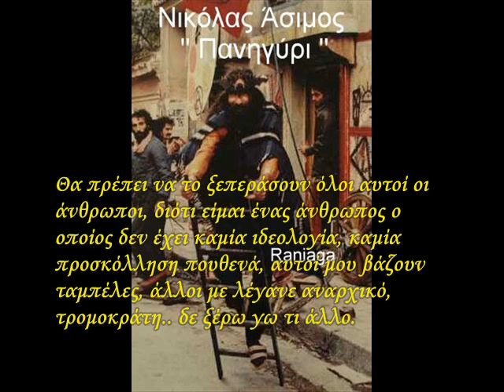ΑΣΙΜΟΣ ΝΙΚΟΛΑΣ ΠΑΝΗΓΥΡΙ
Raniaga
Μια είναι η βόλτα, μόνο μια, αυτή θα μας λευτερώσει.
Δε σταματάει αυτή η βόλτα, ούτε ποτέ της έχει αρχίσει.
Ανθρώπους ψάχνουμε όχι ιδεολογίες
Ανθρώπους να'χουν θάρρος,αγάπη, καλοσύνη.
Ανθρώπους που δεν είναι ψεύτες, ρηχοί και βολεμένοι και ξέρουν να δίνουνε, όχι να ρουφάν και να εκμεταλλεύονται τους γύρω.
Ανθρώπους έστω με καρδιά. Ας είναι δικηγόροι, παπάδες και αστυνόμοι.
Ας είναι και χαφιέδες, κομουνιστές,αναρχικοί, αρκεί να έχουν τόλμη να κρατήσουν ένα λόγο και να πούνε την αλήθεια.
Θα πρέπει να το ξεπεράσουν όλοι αυτοί οι άνθρωποι, διότι είμαι ένας άνθρωπος ο οποίος δεν έχει καμία ιδεολογία, καμία προσκόλληση πουθενά, αυτοί μου βάζουν ταμπέλες, άλλοι με λέγανε αναρχικό, τρομοκράτη...δε ξέρω γω τι άλλο.
Εγώ δε δήλωσα ποτέ τέτοια πράγματα, "βλάκας" δήλωσα.

Και εγω βλάκας δηλώνω και χαρίζω αυτό το μπινελίκιον σε ενα πλάσμα στο Βόλο
που δεν είναι  ψεύτικο ρηχό και  βολεμένο και με αγαπάει εδω και  πολλά χρόνια
και έτσι εν κατακλείδι δηλώνω ενωπιων του συναδελφου κροκ- ανθρωπου οτι η μαγκιά
προκύπτει απο αυτά που  τολμάς να κάνεις στη ζωή σου και οχι απο αυτά που λες οτι μπορείς να κάνεις αλλα δεν τα τολμάς .
Και εσυ πλάσμα και  φιλη μου ξέρεις να αγαπάς και  να τολμάς , τι να τους κάνεις τους ιδεολόγους οταν οι ιδέες τους είναι  σκάρτες και επιφανειακές ?
Κροκάνθρωποι βρε φιλενάδα , είναι  σπάνιο  να τους βρείς ...

Κατερινάκι  ...
Ο Νικόλας για σένα απο τη φίλη σου Ράνια .